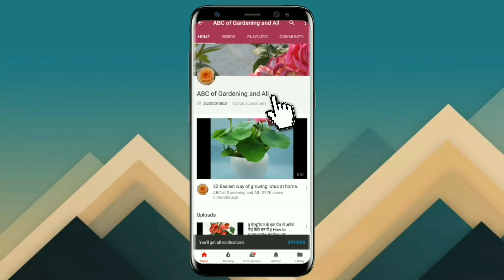182.नर्सरी की सैर/Visit to nursery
Happy Gardening ;)